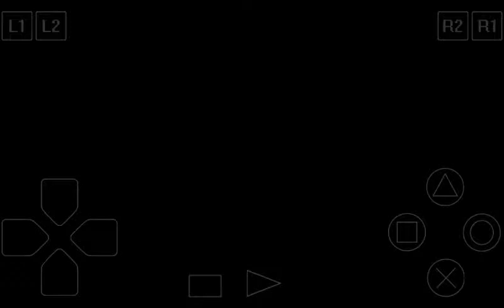Gran Turismo 1 (1997-1998) Arcade Mode:#5 "Wankel RX-7 at Trial Mountain!"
Rotary Japanese Mazda RX7 having tight battle with other Japanese at Trial Mountain!